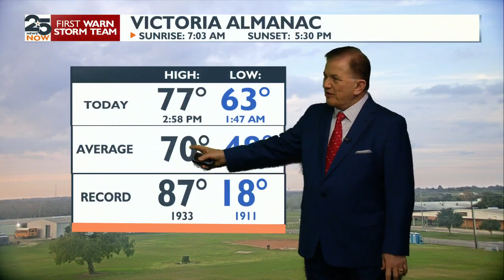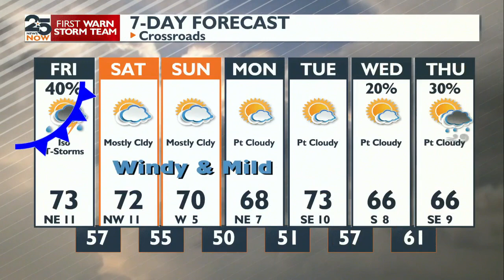A few more showers for Friday.